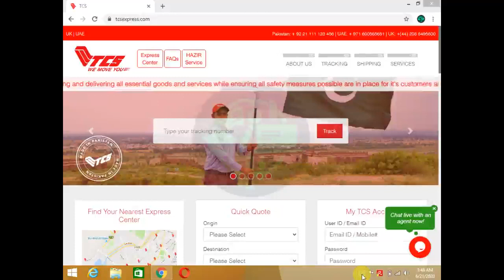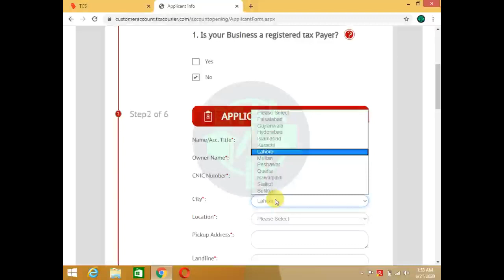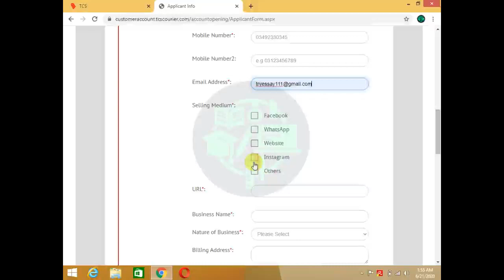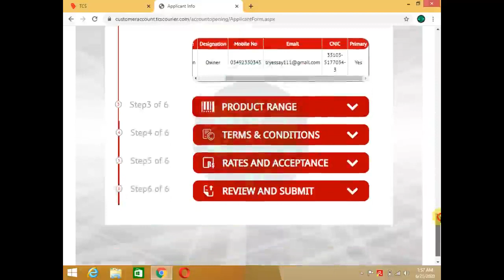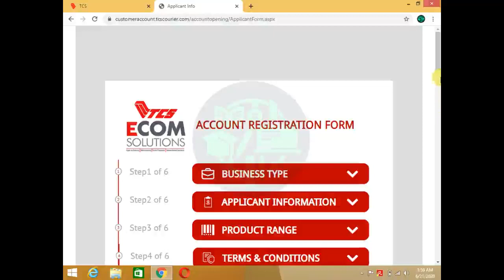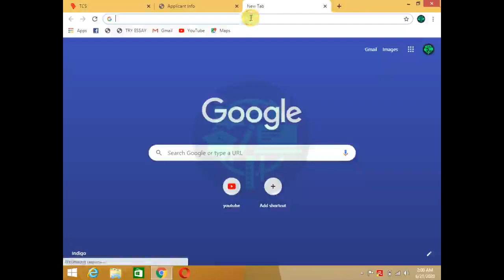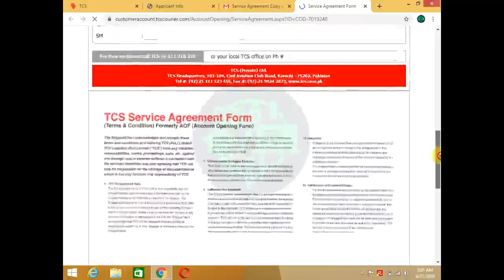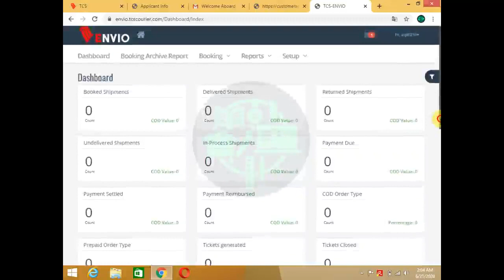How to Open TCS Cash on Delivery Account Create TCS eCommerce Account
How to TCS COD Cash On Delivery Account Opening In Pakistan
How To Open Cod Account in TCS
How to Open leopard COD Account
Best courier company for cash on delivery in Pakistan
TCS Envio Account